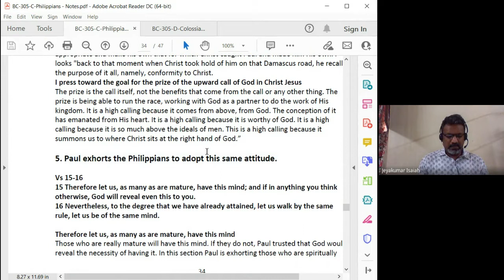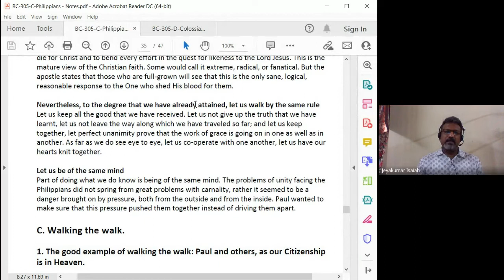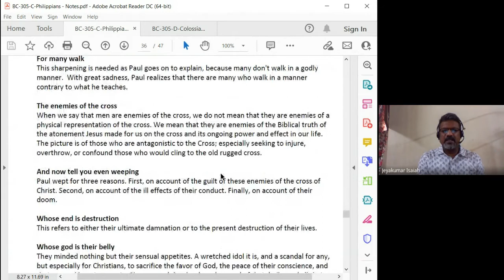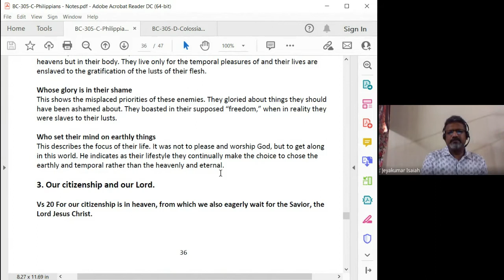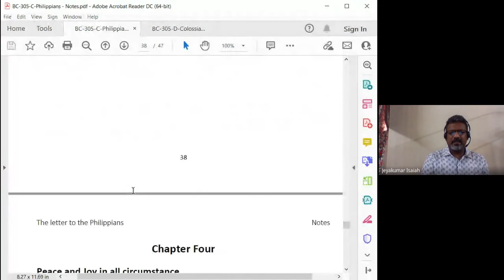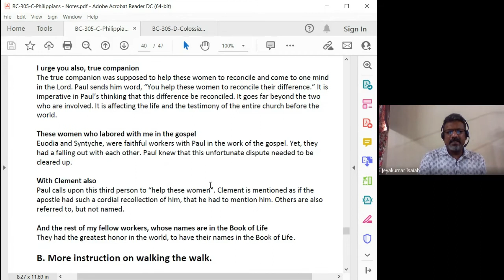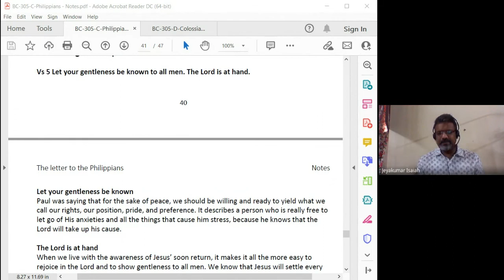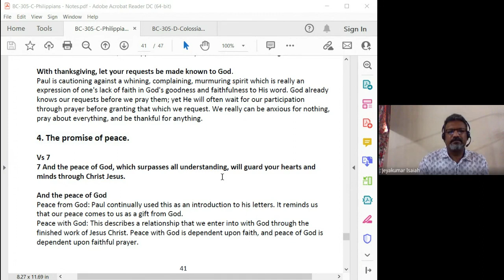Galatians, Ephesians, Philippians, Colossians,1and2 Thessalonians | Lecture 23: BC305-GEPCT-20220329